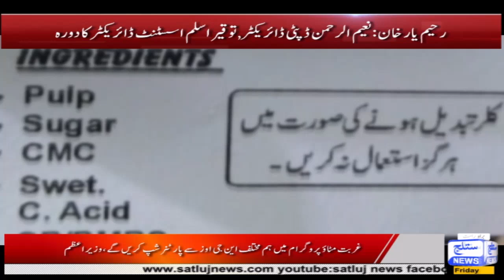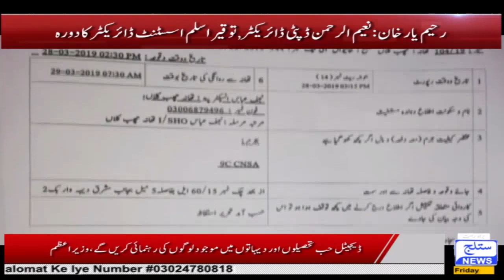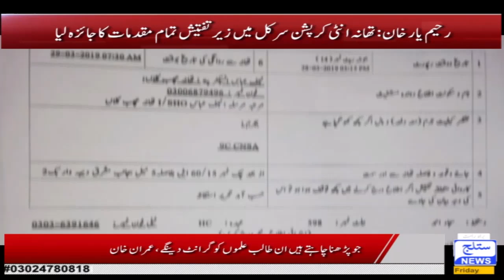News Headlines 06 PM 29 March 2019